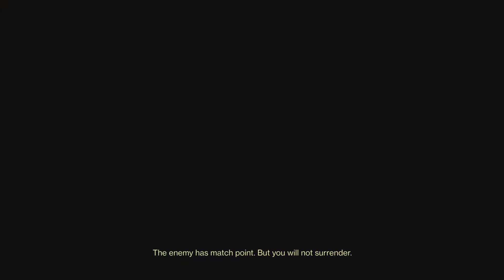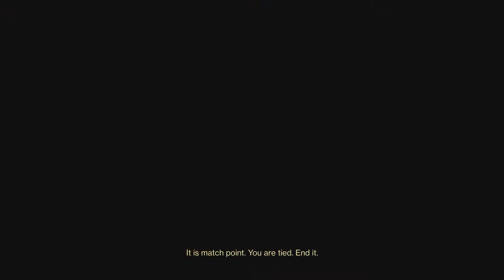82221 LH w go n sonic